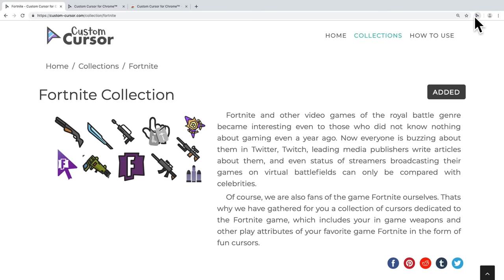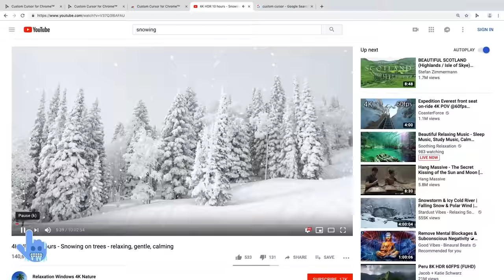Custom Cursor for Chrome™ - Change your regular mouse pointer to a fun, custom cursor!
Customize your experience of using the Chrome browser with cool free mouse cursors.

Custom Cursor is an extension for the Chrome browser that allows you to change your regular cursor to a fun custom cursor.

Use large collections of hundreds of different cursors on various topics:
- Supercar cursors;
- Cartoons cursors;
- Movie cursors;
- Game cursors;
- Star Wars cursors;
- Marvel Comic cursors;
- DC Comic cursors;
- Streetwear cursors;
- Travel cursors;
- Minecraft cursors;
- Cursoji cursors;
- Fortnite cursors;
- Animal cursors;
- Holidays cursors and many more!

Try it now and your web surfing will be awesome and more fun!